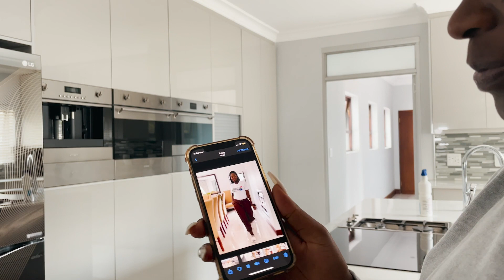VLOG: My Graduation Party| SA youtuber- pt 1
Hello Votomi Speakers

So I did things a little backwards and had my grad party before my graduation lol.

But then i fixed the backwardness on youtube and showed you my grad ceremony first :). I am the author of my life Angisho Guys? LOL

Anyway, UWC delayed the release of dates and I was ready to party. I hope you enjoyed part one and are ready for part two coz its lit!!!

Thank you for the love you have shown me

YOU WILL GRADUATE!!!

Grace and love
xx